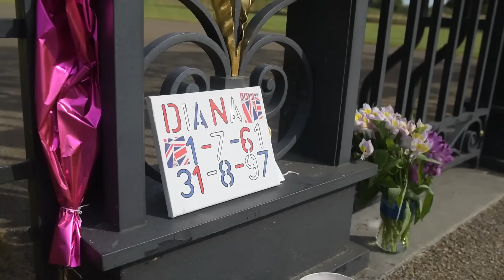Tributes To Princess Diana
Devoted royalist today paid their respects to Princess Diana by holding a vigil outside Kensington Palace on the anniversary of her death 19 years ago. The People's Princess was killed in a car crash in Paris on August 31 in 1997, and today (Wednesday) dozens of mourners laid flowers at the gates of Kensington Palace, in west London in her memory. One group of ten mourners have been outside the palace since 5:30am, set up a small shrine to Princess Diana with pictures, union flags, flowers and messages. Diana fan, Julie Cain, 53, travelled all the way from Newcastle, said: "I arrived her last night and got here about 12.30am and then we all arrived here at about 5:30am to set up the flowers and flags. "I have always had an affinity with the Royal Family and Princess Diana.